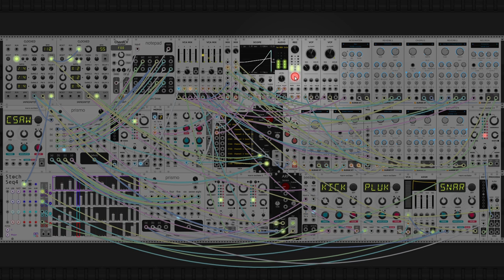dawn bree - dance with someone else (modular synth ambient)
playing around with a bit higher bpm and drums again today. im really happy with how the different parts switch around on this one then all come back together by the end. ive been more interested lately in stuff that has a lot of moving pieces going on at the same time. i feel like it swings back and forth between minimalism and complexity, maybe tomorrow will be some weekend deep ambient.

i feel like theres a lot of emphasis in art on the why. why are you making this and does the reason line up well enough with the product. some days im really sure of what im making, but most of the time its much rockier. to a certain extent these hundred plus songs are mostly because making music quiets down my brain and is wonderful escapism, and its also significantly fueled by how good it feels when people say nice things about the stuff i make. i feel sort of bad that most of the time i dont have some grand purpose beyond running away and fishing for compliments, but i think theres still space for all of that. we're all just learning a little bit each day, and i like to hope that all of this will grow into something cool.

progression today is another classic vi-iii-ii-I, walking down the minors in the major key. theres a dip in the momentum from that one back up to the six, like having to pick back up the marble after it rolls down the track. it might have been good to use a passing chord or something but it did serve as a great place to make those melody swaps in a very satisfying and predictable manor. anyways i hope you like this one, let me know what you think! :)